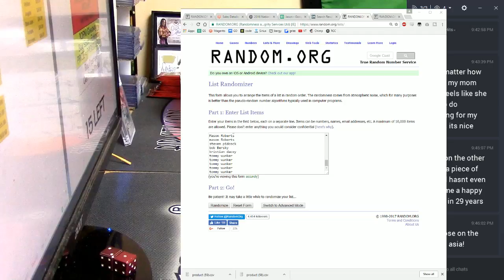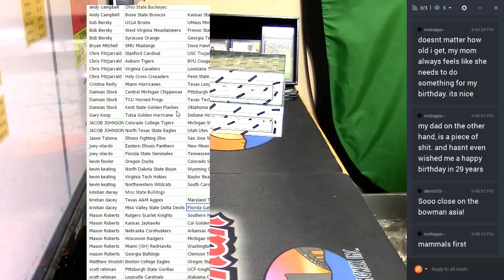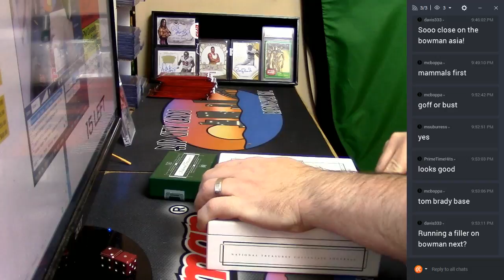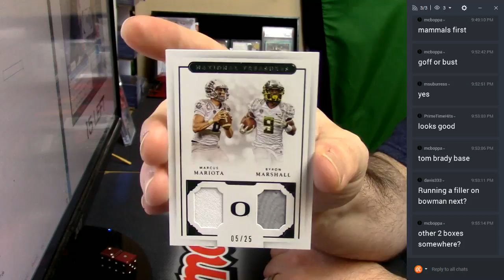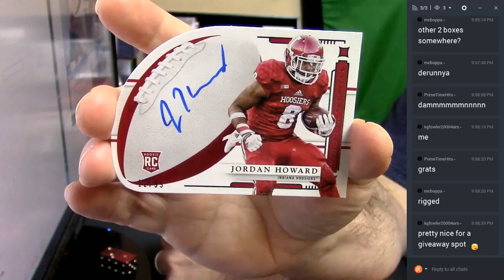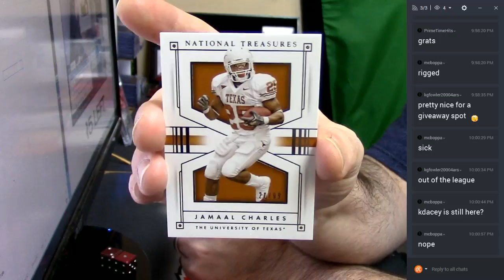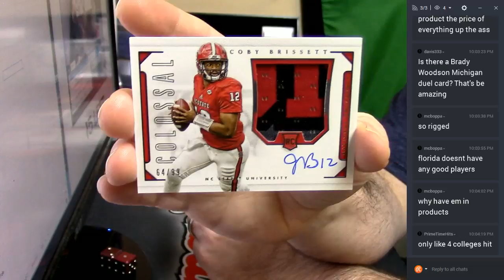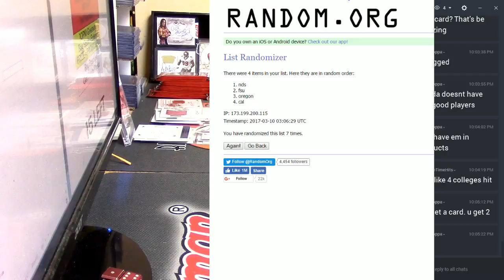2016 NT College Football Random College 03092017